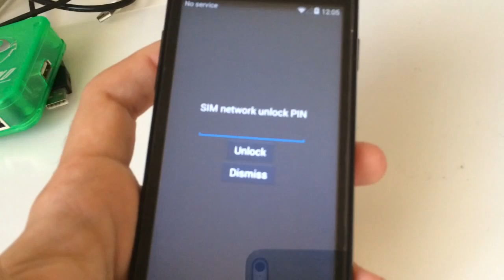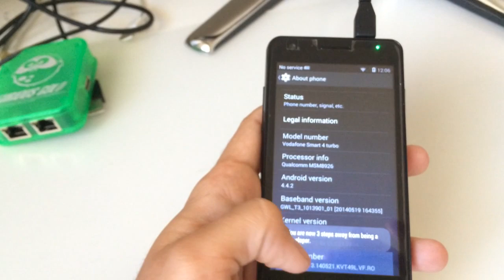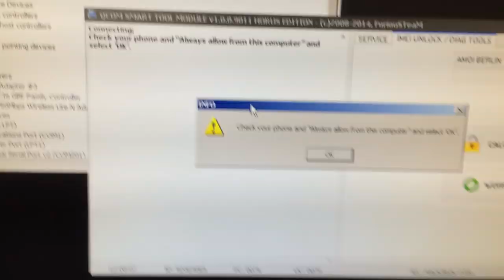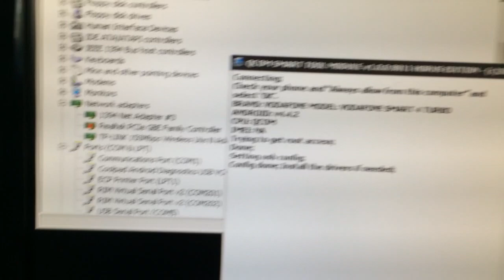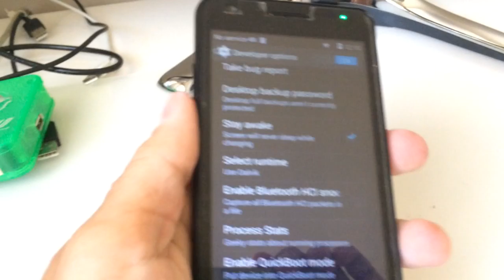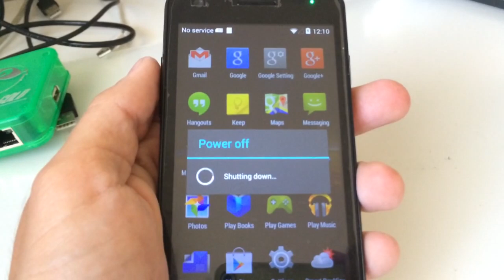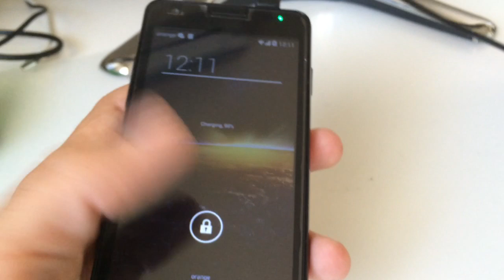VODAFONE SMART 4 TURBO / VODAFONE V889N DIAG ENABLE AND UNLOCK USING FURIOUSGOLD !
VODAFONE SMART 4 TURBO / VODAFONE V889N/SFR STARADDICT III/COOLPAD U8860  DIAG ENABLE AND UNLOCK USING FURIOUSGOLD !